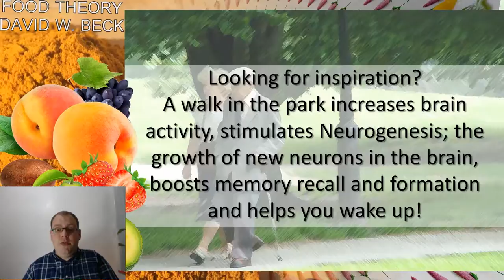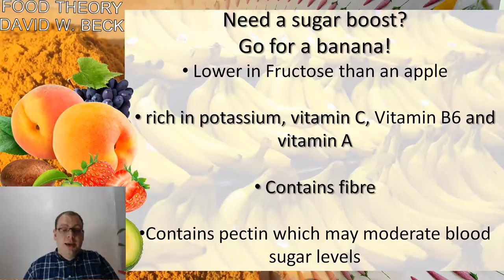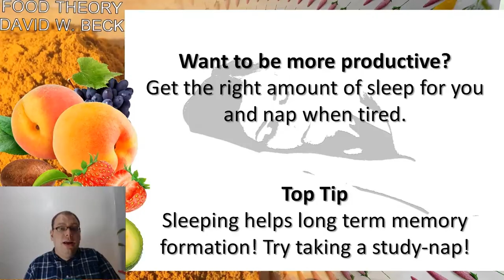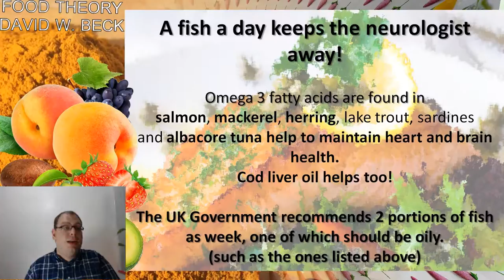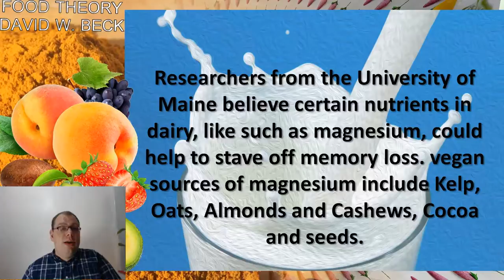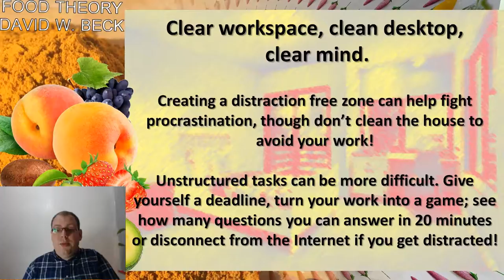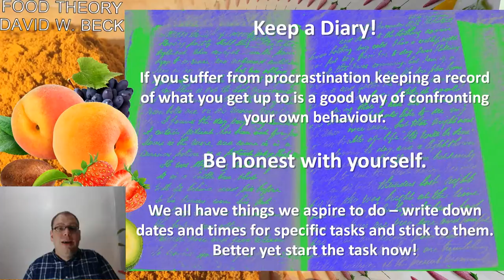Food Theory - foods which help productivity!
This is my first Food Theory episode. Let me know what you think! (and next time I will be more focused!)

Thanks!

David W. Beck